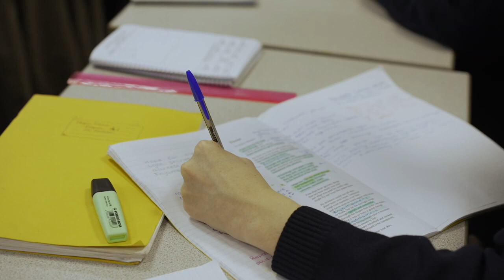Featherstone Academy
Featherstone Academy - The Rodillian Multi Academy Trust